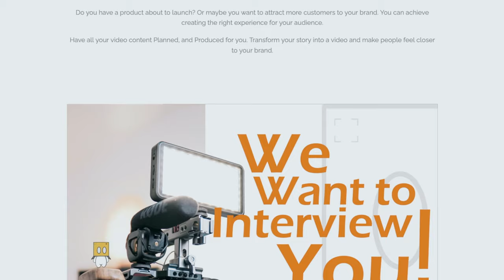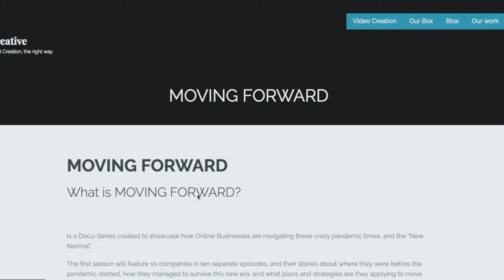What is Moving Forward? our new Documentary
Welcome again, guys!
This time I'm presenting a short video about one of our projects, a Documentary centered on Online Businesses and how they're dealing with the current "New Normal".

Let's take a dive into their stories, where they were before these crazy times began, how they are navigating the current market, and their strategies to keep moving forward.

We will interview ten different business owners during the first season of Moving Forward and showcase one on each episode of the documentary.

In this video, I give a little more detail about the documentary and the structure behind each episode.

MY GO-TO EQUIPMENT FOR ALL MY VIDEOS:

- Sony a7III
- Rode Microphone
- AKG Microphone
- Camera Bag
- ND Filter
- Hard Drive

CHECK OUR RESOURCES PAGE

HAVE YOU HEARD ABOUT OUR DOCU-SERIES “MOVING FORWARD”?

We are looking for Online Business Owners who want to share their story about how they are navigating these crazy times.

If you want to participate, just click on the link to find more information and fill the application form.